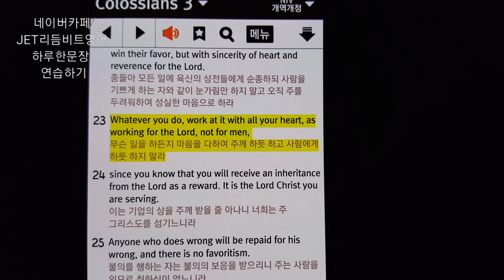영어성경 Colossians 3:23 / English Bible NIV 천천히영상